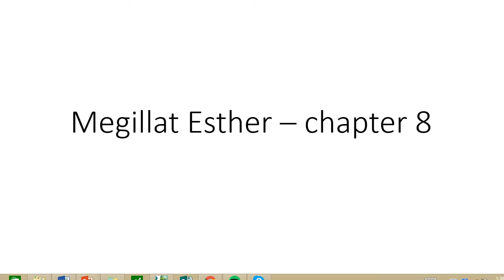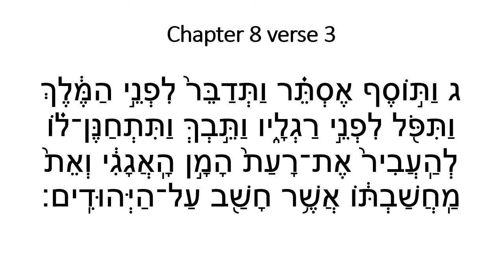TVT megillah - chapter 8